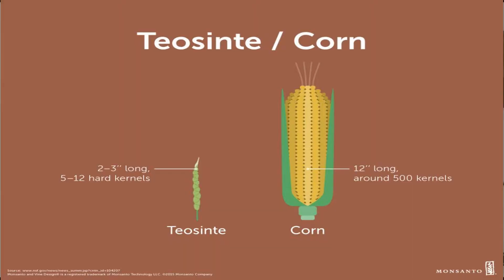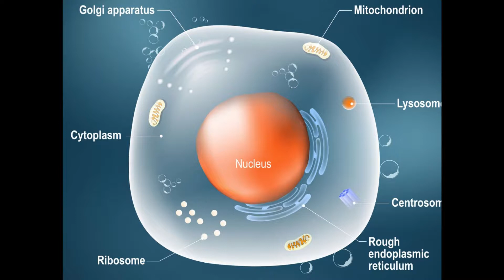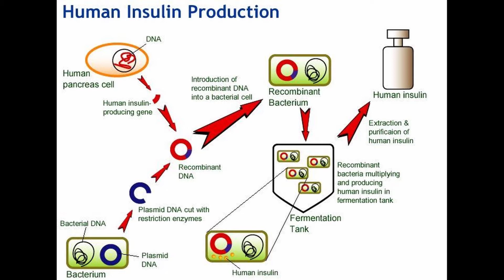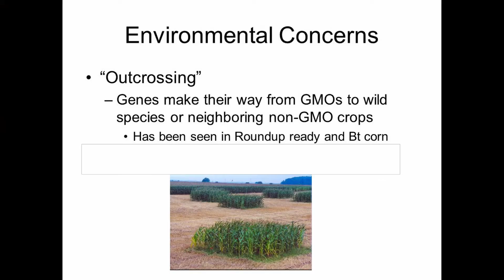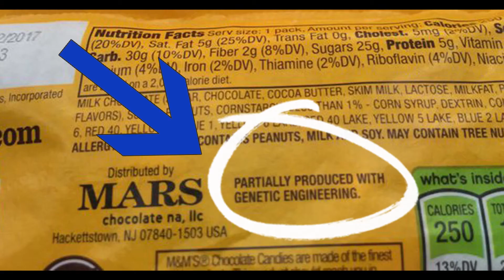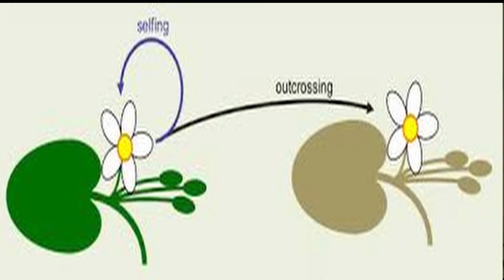All about GMO: Good or Bad? | Ethiopia Approves GMO BT cotton for cultivation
Hello Family,

Welcome [back] to my channel. This video explains what GMOs are, the pros, cons and everything in between.
Genetically modified organisms (GMOs) are organisms whose genes have been artificially altered to modify their characteristics.